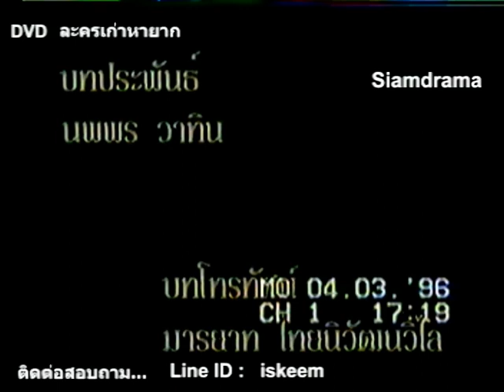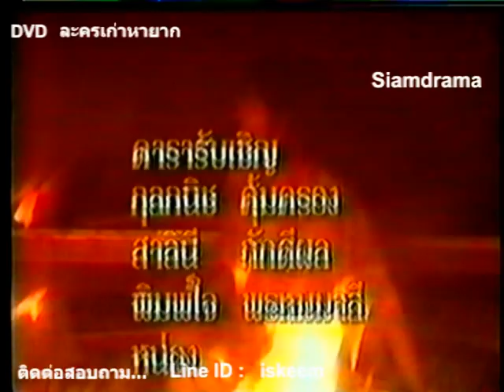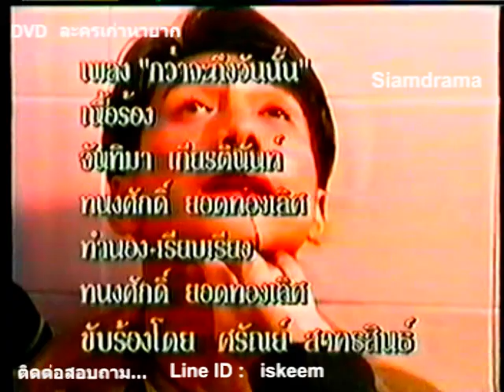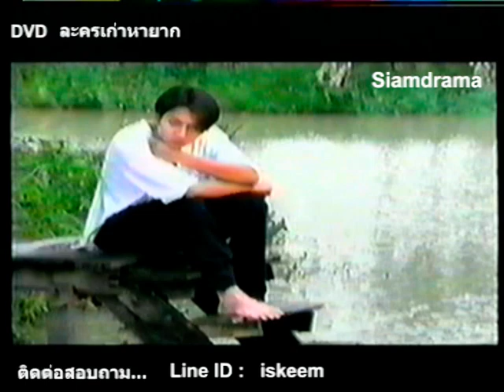สั่งซื้อ Line ID : iskeem กว่าจะถึงวันนั้น ( เล็ก ศรัณย์ - นุศรา - ศราวุธ ) ช่อง 3 , ปี 2538